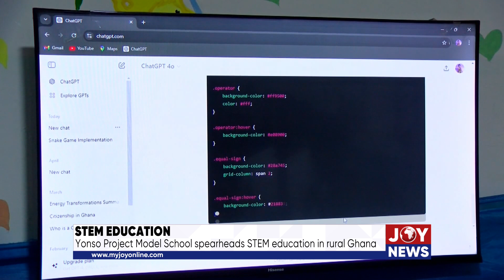STEM education: Yonso Project Model school spearheads STEM education in rural Ghana